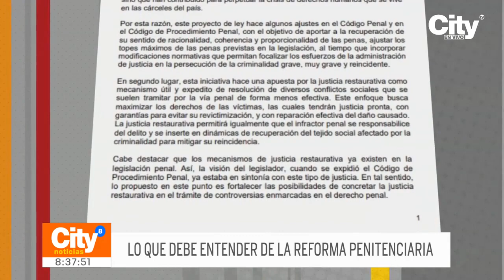'Colombia, potencia mundial de la vida': Plan Nacional de Desarrollo del gobierno Petro | CityTv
La hoja de ruta para los próximos cuatro años del Gobierno de Gustavo Petro quedó plasmada en el Plan Nacional de Desarrollo 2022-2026, un documento radicado en el Congreso este lunes 6 de febrero después de varios meses de elaboración. Según el mandatario, el Plan establece que el cambio que necesita Colombia se hace a través de las mujeres, además de un país igualitario, diverso y libre de discriminación. Los detalles en la nota.